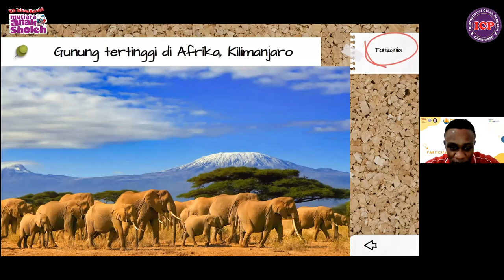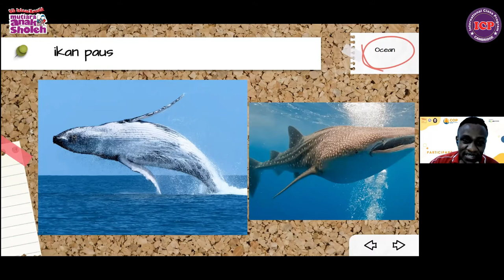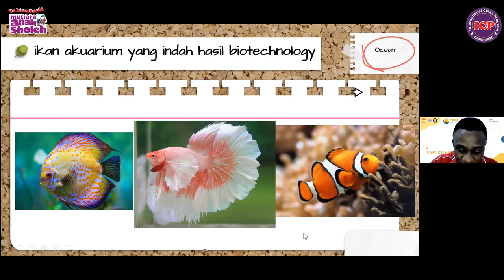Guest Teacher with Mr Anord Charles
Assalamualaikum. everyone😍
We have Guest Teacher 🤩🤩🤩🤩 Our Guest Teacher is Mr. Arnod from Tanzania

We are so happy because we can learn all about story from her country. Yeay we also learn about marine... It's really amazing
So, Let's check this video🤩🤩🤩🤩